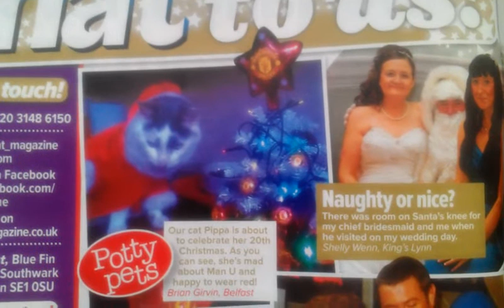Pippa man utd cat chat photo2013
Pippa the man utd cat in her biggest appearance yet.The chat double bumper special Christmas issue takes in 9countries and millions of people in the top selling edition of the year.here we go,this is it.Pippa prepares to celebrate her 20th Christmas.she's pawsome and walks in a man utd winter wonderland.ho ho ho,pipp pipp hooray.